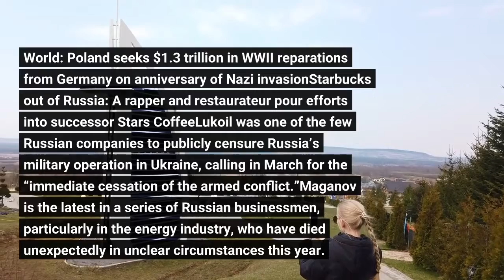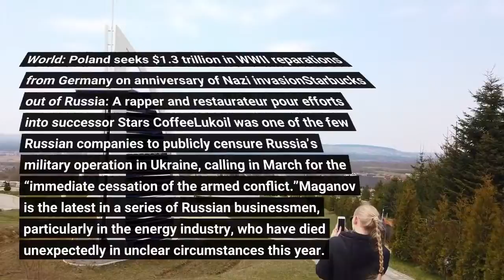Top Russian oil executive Ravil Maganov dies; body found on the grounds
MOSCOW – The chairman of the board of Russia's largest private oil company, which criticized Russia's military operation in Ukraine, fell out of a hospital window and died, Russian news reports said Thursday. The circumstances of Lukoil chairman Ravil Maganov's death were unclear. The state news agency Tass cited an unnamed law enforcement source as saying Maganov died by suicide while being treated at Central Clinical Hospital in Moscow. The report said he had been admitted for a heart attack and was taking antidepressants. A Lukoil statement Thursday said Maganov “passed away after a severe illness” but did not give details. World: Poland seeks $1.3 trillion in WWII reparations from Germany on anniversary of Nazi invasionStarbucks out of Russia: A rapper and restaurateur pour efforts into successor Stars CoffeeLukoil was one of the few Russian companies to publicly censure Russia’s military operation in Ukraine, calling in March for the “immediate cessation of the armed conflict.”Maganov is the latest in a series of Russian businessmen, particularly in the energy industry, who have died unexpectedly in unclear circumstances this year. His body was found on the grounds of the hospital, where Russia's political and business elite are often treated, the reports said. If you or someone you know is experiencing a mental health crisis, call the 988 Suicide and Crisis Lifeline which provides confidential 24/7 support by dialing 9-8-8.